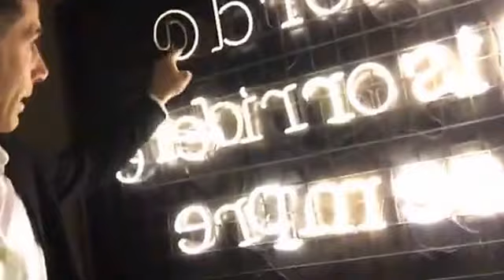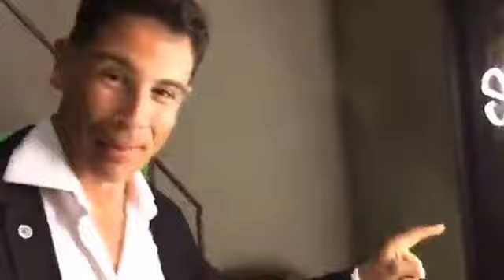Hollywood Premiere & Zoolander Night 2017 Rome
Hollywood Premiere 2017 by Hollywood Actor Silvio Pollio

Kollatino Undreground Music Festival Rome
Musica Machina by H501L @Radio Citta Aperta
Facebook Streaming